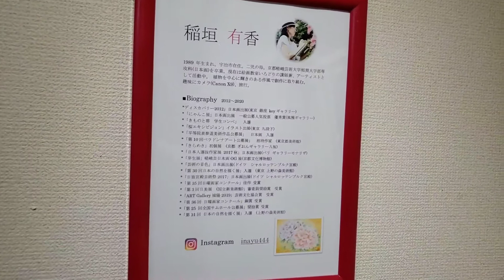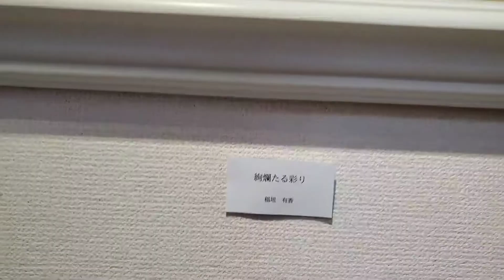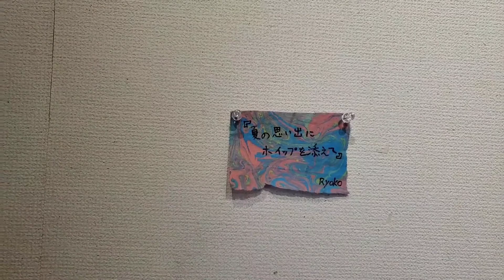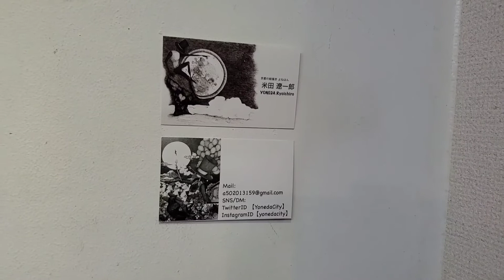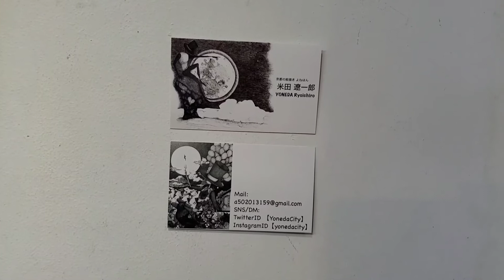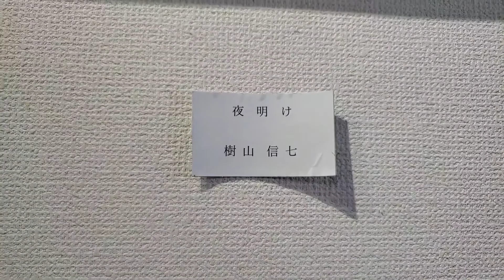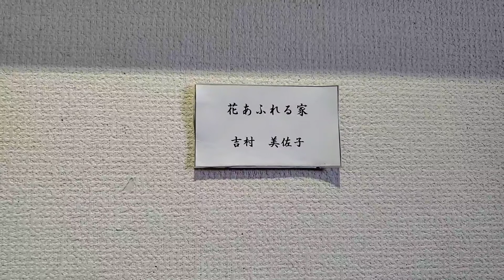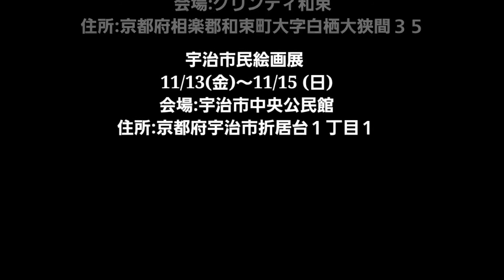【活動紹介動画】 絵画サークル彩葉 第１回 小作品展 宇治の彩り日和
おはようございます、こんにちは、こんばんわ
潤小松です

今回の動画は京都府宇治市宇治又振にあるふりーすぺーす　宇治日和さんで開催された(絵画サークル彩葉)宇治の彩り日和に行って来ました
2019年に京都の宇治で絵画教室いろどりの稲垣さんを中心に発足したサークルです

絵画教室いろどり　講師
稲垣有香さん

京都の絵描き よねはん
米田遼一郎さん

【関連ワード】
市川 絵画サークル
美術好き 出会い
サークルアート 図工
大阪
デッサン サークル